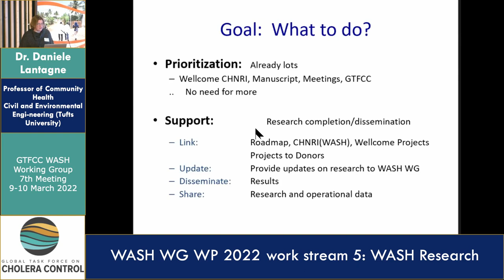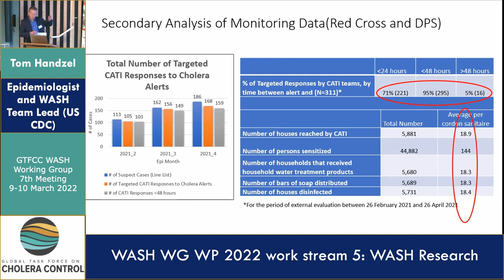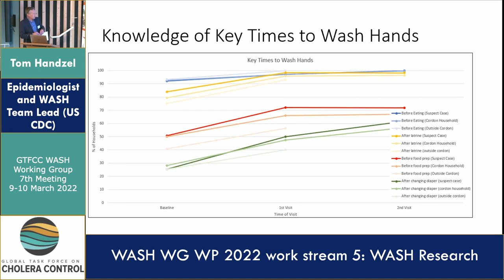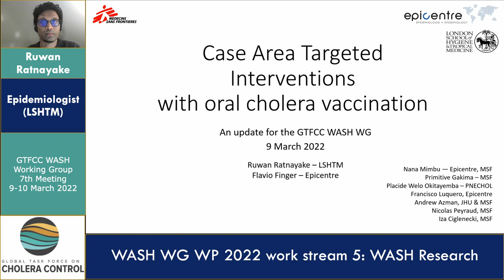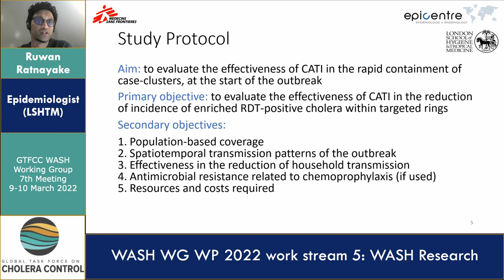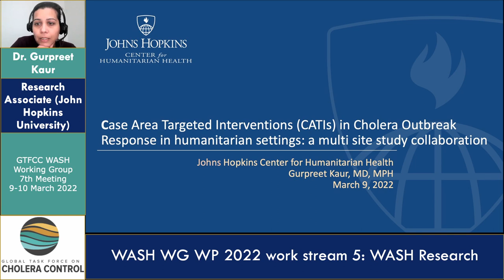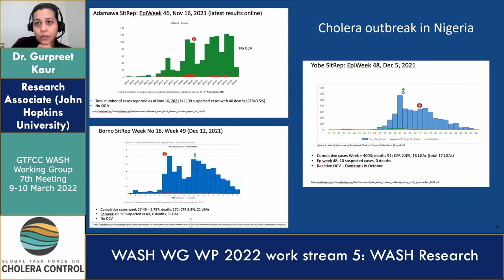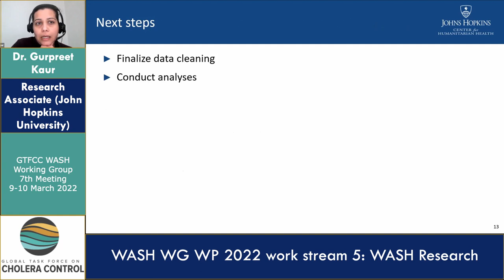Day 1 - Tom Handzel, Dr. Gurpreet Kaur, Dr. Daniele Lantagne & Ruwan Ratnayake